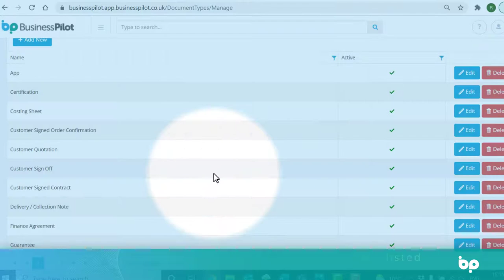Business Pilot - How To Manage Document Types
To Do This:

1) In the Main Menu, head to the Admin section and select 'Manage Document Types'.
2) You can list as many Document Types as you need. These will be listed in alphabetical order.
3) Select '+ Add New' to add a new Document Type and enter the name of the Document Type in the box.  Tick the Active box and select Update.
4) To edit a Document Type, select the edit button beside it.  If you make any changes, remember to select Update once completed.
5)  Alternatively, if you want to delete the Document Type then select the red delete button beside it. Select Yes to confirm.
6)  Alternatively, if you want to delete the Document Type then select the red delete button beside it. Select Yes to confirm.